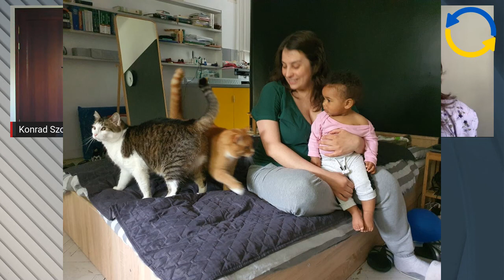[Powtórka] Na Wspak - Matylda Elenge, Agnieszka Stępkowska - Konrad Szołajski - odc. 73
Zapraszamy na powtórkę programu!
PARY DWUJĘZYCZYNE W POLSCE
Matylda Elenge - Polka, tłumaczka, ekspat coach, żona kongijskiego muzyka. Mieszka z mężem w Warszawie.
Prof. Agnieszka Stępkowska – bada od strony lingwistycznej związki między przedstawicielami różnych kultur.